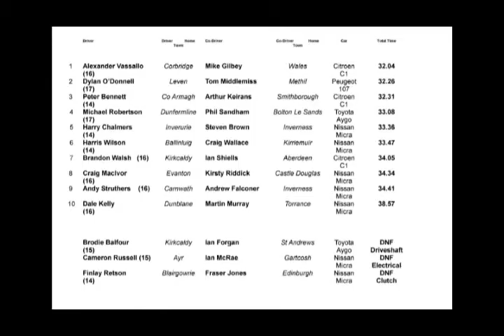Junior 1000 Ecosse Challenge - Round 6